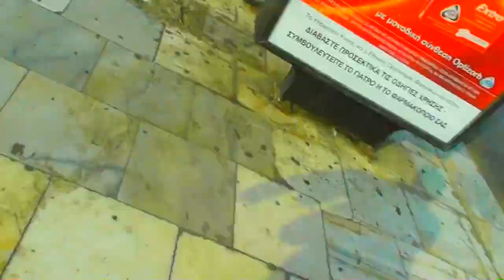I Bought A 1953 Mercedes Benz 220 SALOON W187 !!(Vlog #17)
I have a New Mercedes! I think it is a 1953 Mercedes Benz 220 SALOON W187 !!
Give me hate if you want I know my title is click bate :') BUT WHY NOT :P :*
Small Vlog for you guys hope you enjoyed I love you all so much for your support keep being Crazy ! Love you all
if you want to know where we were it was Athens,Greece

Songs:
KSI- Lamborghini
NCS- heroes tonight
If you enjoy my videos Please help me reach my goals!
and my goal is to full fill my dream !!!